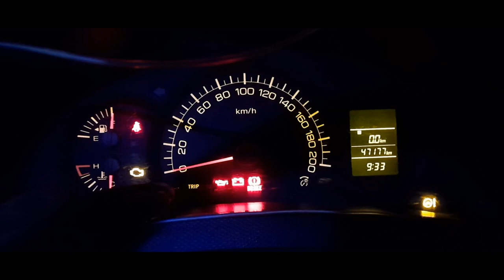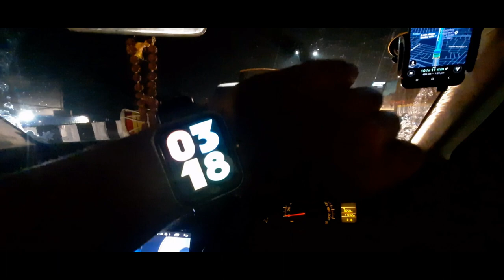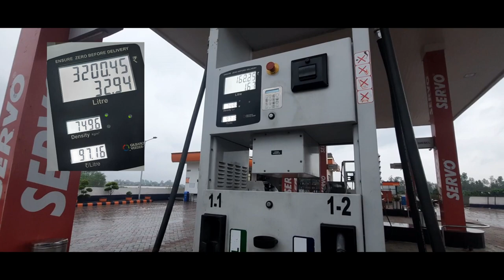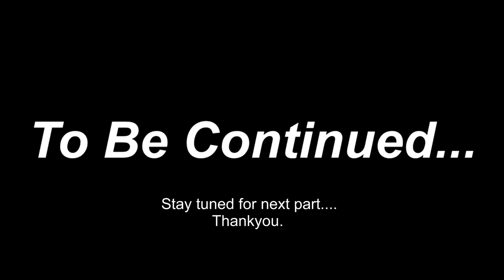Delhi to Kashmir Road Trip 🛣️ PART 1 | delhi to srinagar | nonstop | swift 🚗 | go gagan 🔥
delhi to kashmir non stop drive 19 hours